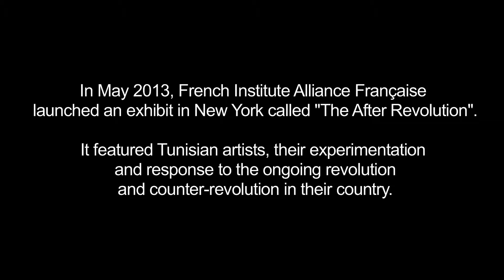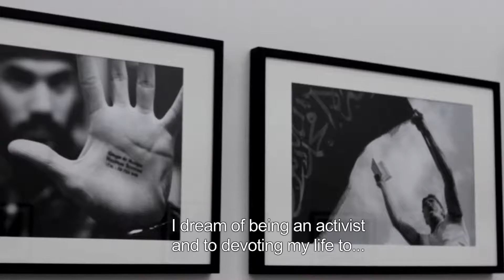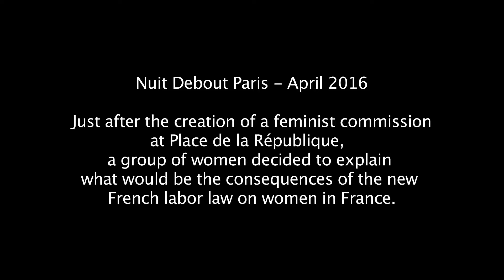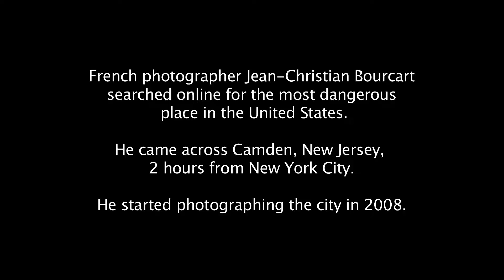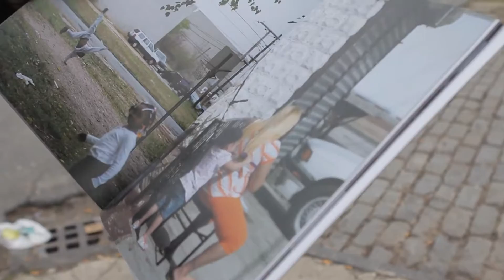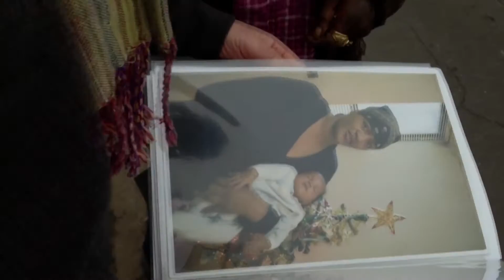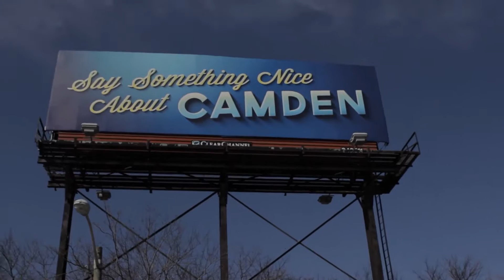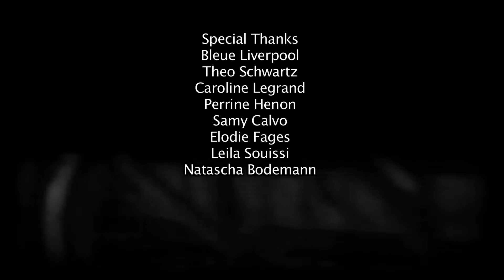Canape - August 2016 (in French with English subtitles)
"The After Revolution" at French Institute Alliance Francaise
In May 2013, French Institue Alliance Francaise launched an exhibit in New York called "The After Revolution". It featured Tunisian artists, their experimentation and response to the ongoing revolution and counter-revolution in their country.

Nuit Debout Paris
Just after the creation the feminist commission at Place de la République in Paris, a group of women decided to explain what would be the consequences of the new French labor law on women in France.

Jean-Christian Bourcart
French photographer Jean-Christian Bourcart searched online for the most dangerous place in the United States. He came across Camden, NJ, 2 hours from New York City. He started photographing the city in 2008.  (Taped:  09/21/16)

Since 1996, the Cultural Services of the French Embassy and CUNY TV have produced together one of the few French-speaking programs to appear on American television: Canapé.

Canapé is the only program devoted to French-speaking cultural events in New York and the United States. This monthly half-hour show includes film releases, book translations, exhibitions, festivals, ballets, concerts and theater productions.